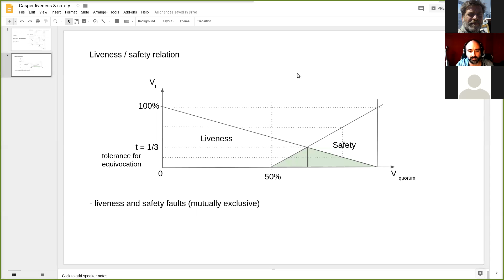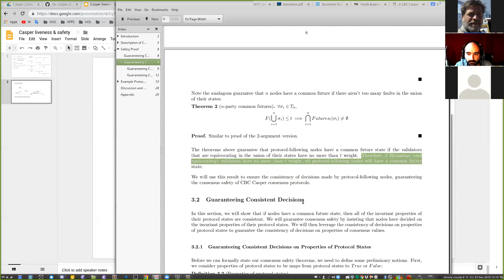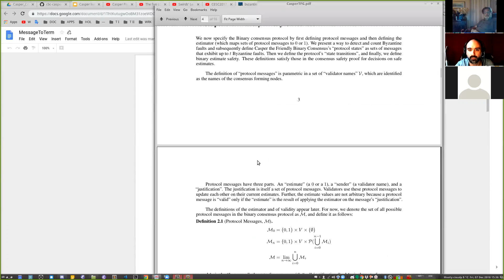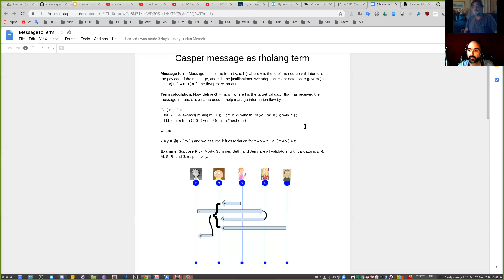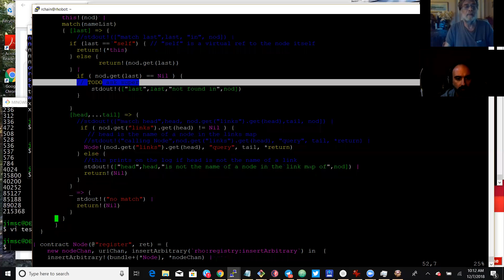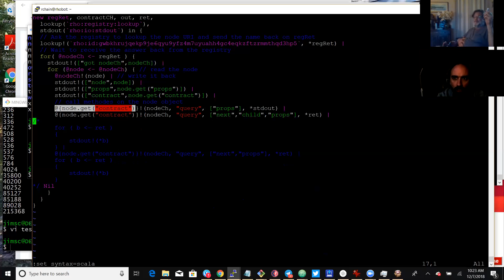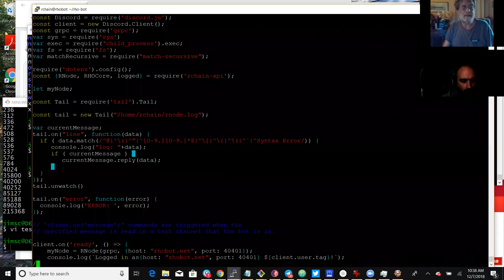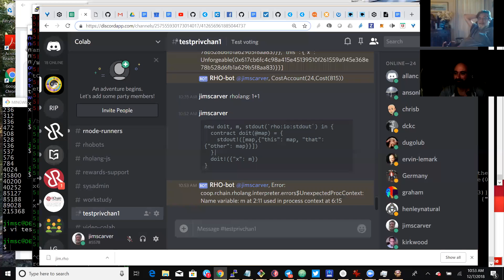2018-12-07 Casper Collaborative Learning / Rholang Node Objects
Discussion of liveness, safety, and Casper messages as Rholang terms.